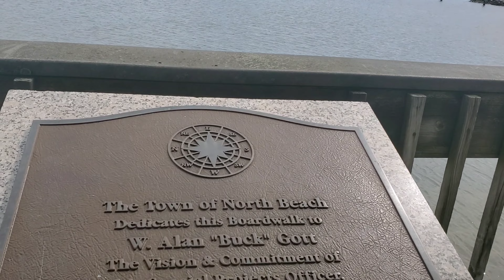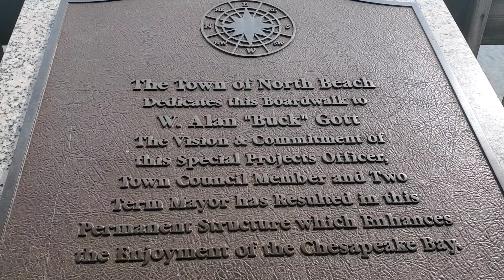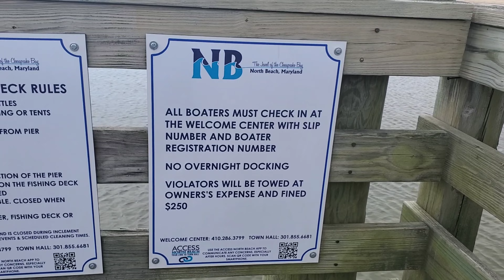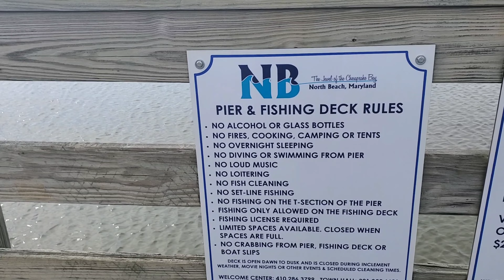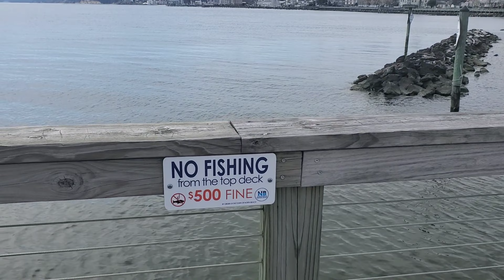NORTH BEACH MARYLAND || LUGAR RECREACIÓNAL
Este es un lugar recreativo para disfrutar en familia esperamos lo disfruten :)